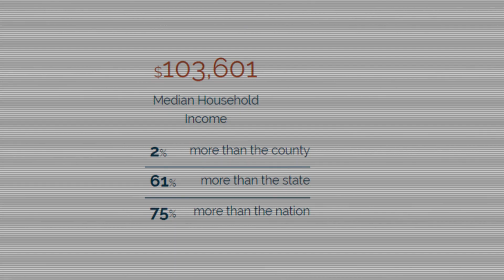2018 Awards Ceremony Open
The City of Williston has overcome the challenges of the Bakken Oil Boom and it's ready for families! We have high paying jobs, a new high school, improved infrastructure, affordable housing and much more!